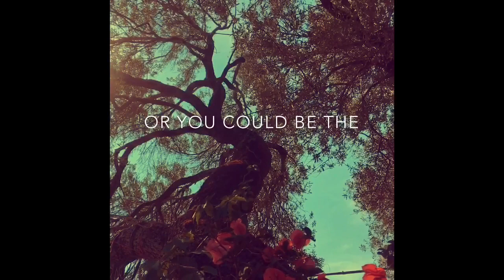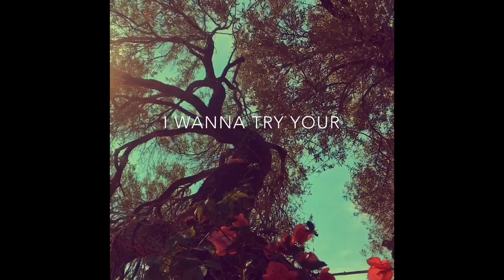The Collettivo - Chlorophyll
The Collettivo: Maurizio Capone Roberto Colella Claudio Domestico Ennio Frongillo Piero Gallo Salvio La Rocca Fredy Malfi Claudia Petino Dario Sansone Daniele Sepe Sara Sossia Sgueglia Andrea Tartaglia Federica Vezzo Diego Spasari Gianluca Capurro Raffaele Vitiello Luca Caligiuri Alessio Sollo Marco Caligiuri

CHLOROPHYLL - THE COLLETTIVO

Another man in a daydream
Another man in love
Another one in the twilight zone
Singing la-la-la-la-la-la-la
We were born in the city
Where the angels die
Where the sunsets are often special
Like the eyes of a child
YOU COULD BE THE  ANSWER OR YOU COULD BE THE END
GIMME A REASON TO LIVE OR GIMME A REASON TO DIE
I wanna try your black bread
I wanna drink your tears
I wanna give you my tenderness
And my primal scream
Faraway star I really miss you And I need to hold you